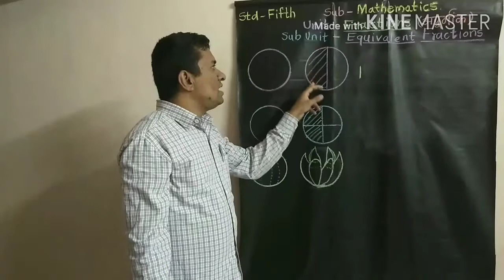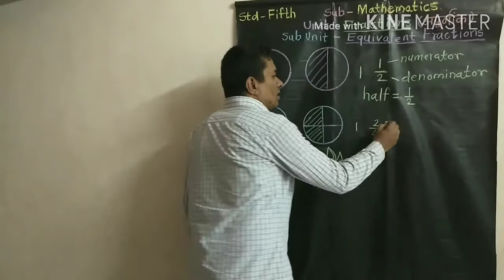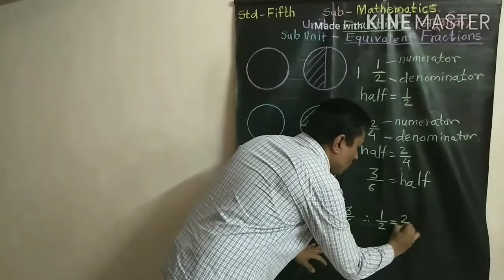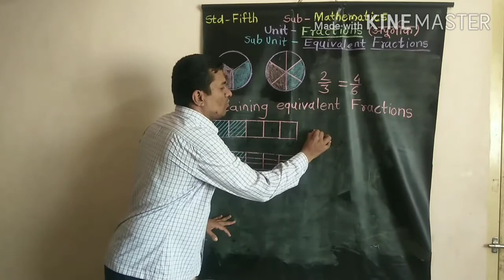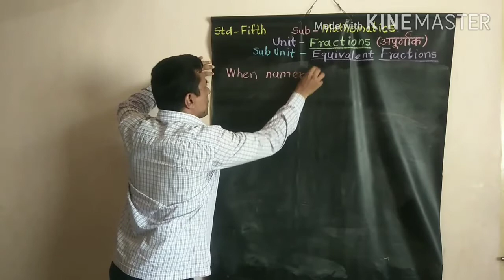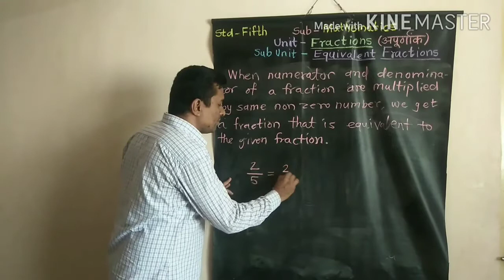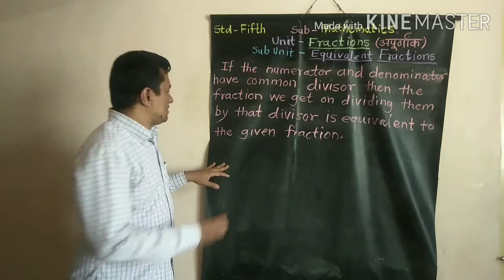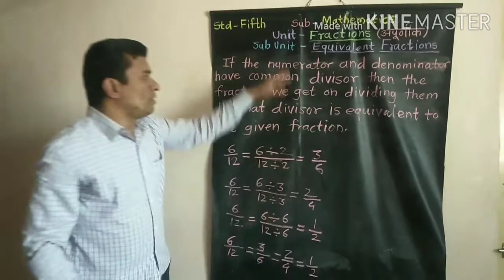std 5th FRACTIONS TOPIC 1